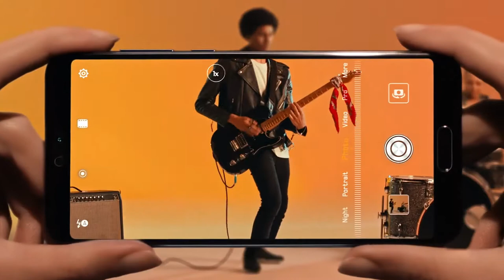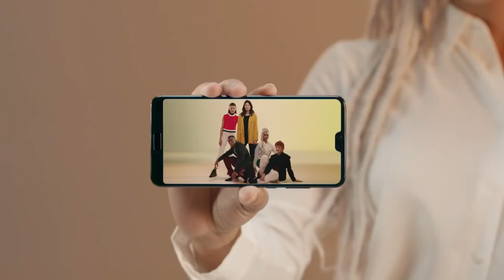Introducing the HuaweiP20 and HuaweiP20 Pro